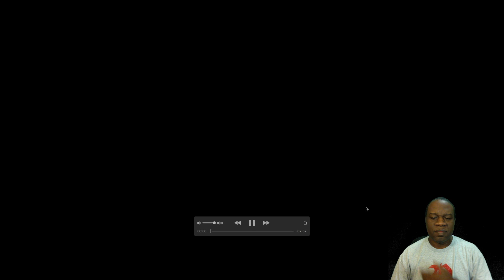K.A.A.N - H.M.T (Reaction)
My reaction to H.M.T.    Nice track.    Love the message!!